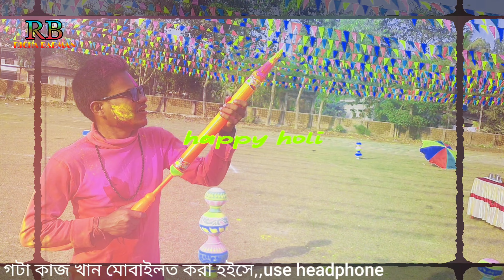আসিল রে হুলি/new holi song 2023/holi special song /by richa barman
My firts vlog
My firts viral vlog
My new viral vlog 2023
Richa barman
Manoj barman vlog
Rajbanshi vlog video
Rajbanshi video
KochRajbongshi vlog video
KochRajbongshi video
Kamta puri video
My firts vlog Viral video
Vlog video in village
2023 new vlog
2023 new vlog video

বন্ধুলা হামার এই চ্যানেলত খালি রাজবংশী ভাষার ভ্লোগ ভিডিও
 থাকবে।তমারলার লগা হামার আটুস আবদার যে সগায় হামাক সাপোর্ট করেন।দন্ডবৎ